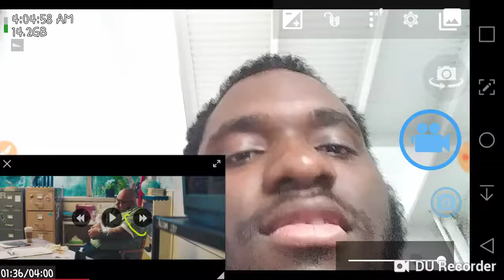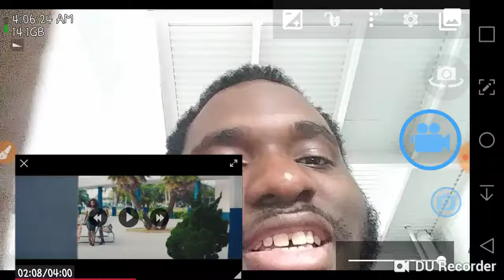2Reaction to 2 Chainz - Bigger Than You ft. Drake, Quavo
Hey guys are we going to be reacting to a 2 Chainz song bigger than you and see if it's fire or not please don't forget to like and and sub guys please do those